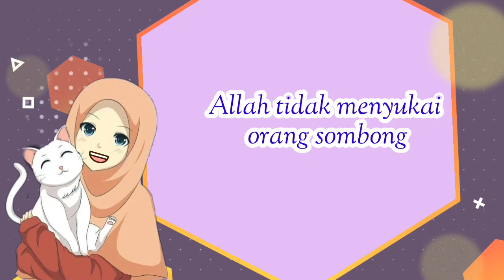Agama Islam Kelas 1 - Pelajaran 5 (Kisah Nabi Hud as)